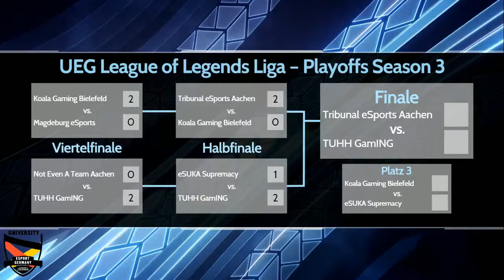UEG League of Legends - Season 3 - Playoffs, 2. Halbfinale - KaSu vs TUHH (Game 3)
University eSports Germany ist eine Organisation, die den Uni-eSport in Deutschland vertritt und mehrere Veranstaltungen in Form von Ligen und Turnieren anbietet.